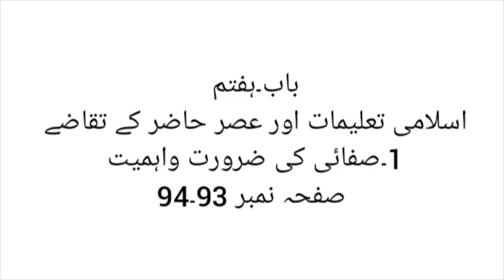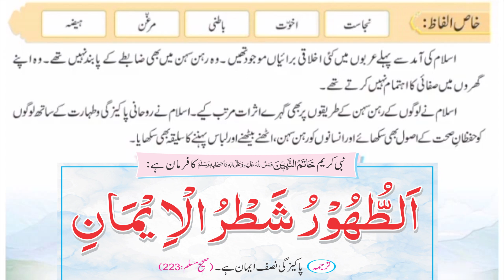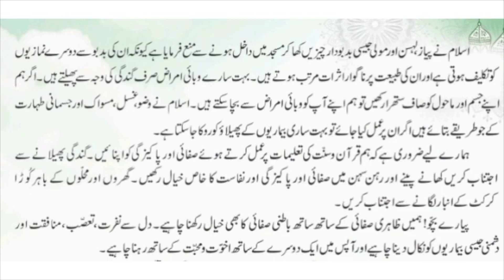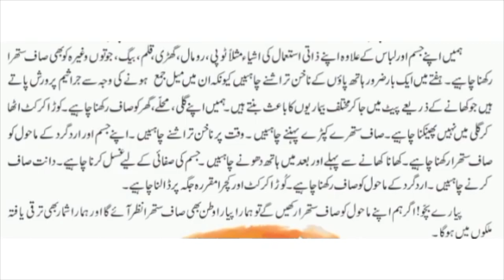Moeen ul Islam 4 pg # 93 - 94